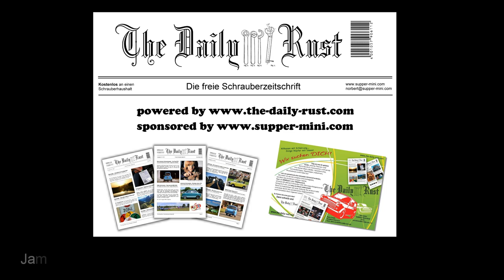bauma 2013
30. Int. Fachmesse für Bau-, Baustoff-, Bergbaumaschinen, Baufahrzeuge und Geräte